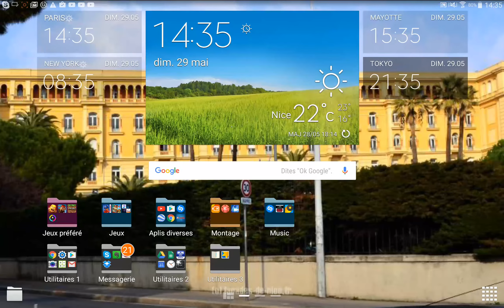Mise au point + qualité 1K ! (normalement)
Mise au point et surtout ni normalement la qualité sera en 1K au dessus de 1080p !